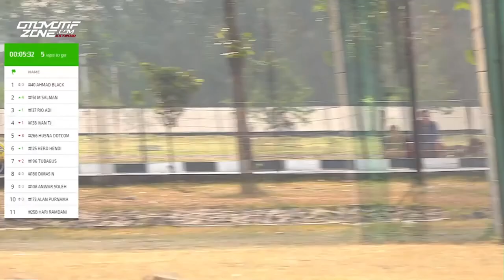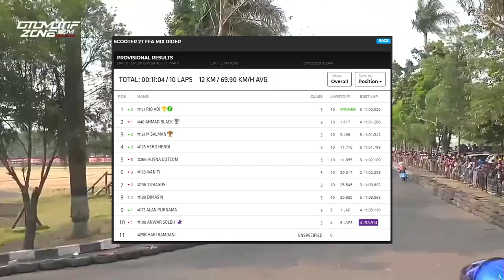Full Race | RTP6 Scootic Cornerrace | SCOOTER 2T FFA MIX RIDER